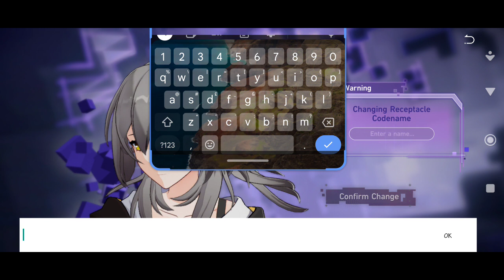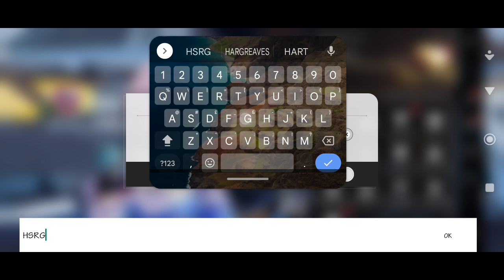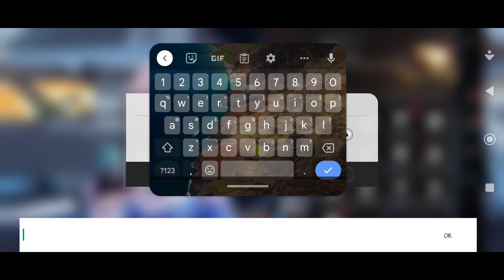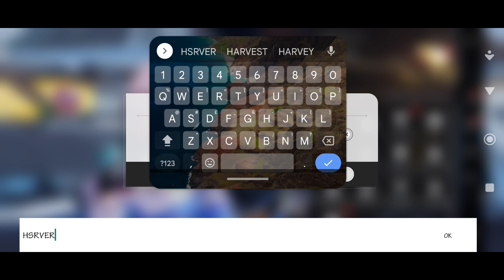Honkai Star Rail 01